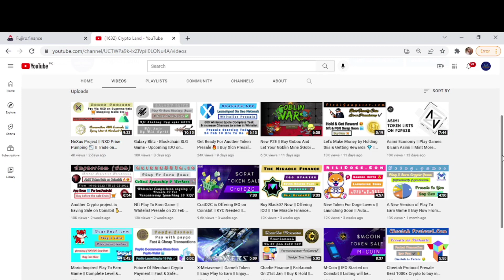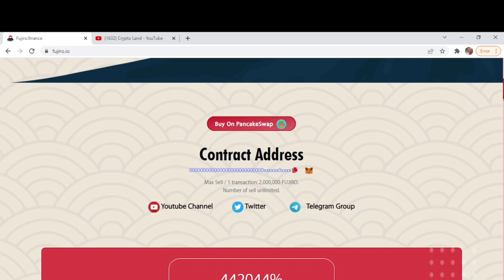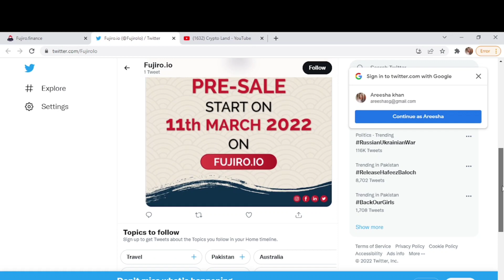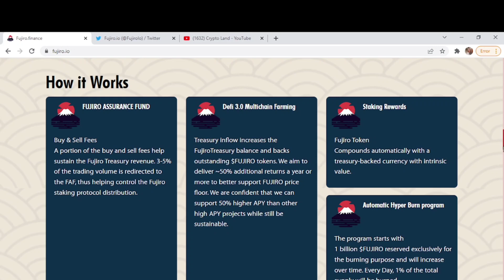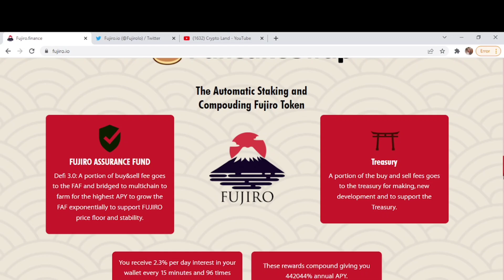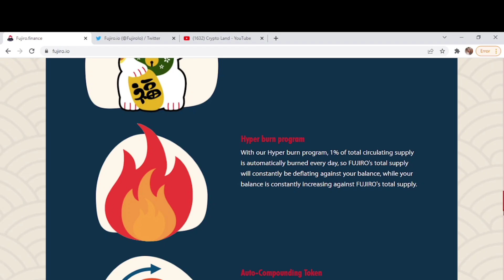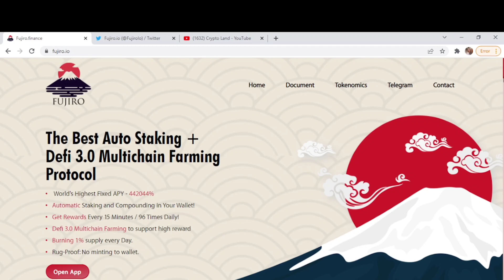Fujiro || Highest Staking Apy Guaranteed ✔️ || Join Presale On 11 March || Hold Fujiro $$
💥Welcome to Fujiro community. Fujiro Network is the world's best Defi Project that automatically puts your crypto assets to work for a very high yield of profits and lets you earn while you stake, Farm, trade, play games, and more. Our Dex Launch is coming soon, we are testing some bugs and very soon, Highest fixed *APY. i.e, 442,044%*
Pre-Sale Starts on 11th March 2022.

Aixho#5034

On this channel, "Crypto Land" we never give financial advice. I am not a financial advisor and I always suggest to do your own research before investing in anything. Crypto Land is a channel fully focused on giving information and my own personal predictions of Cryptocurrencies. Thank you